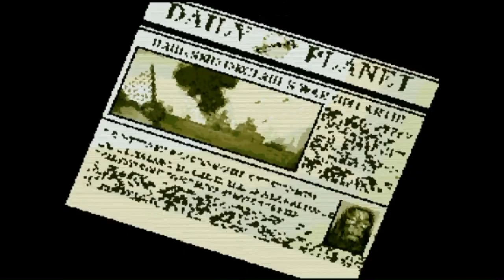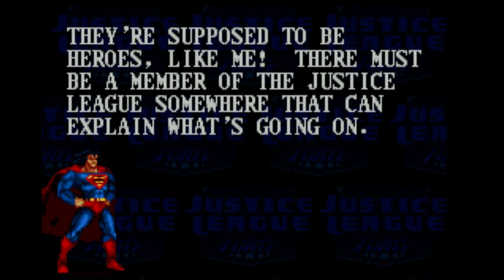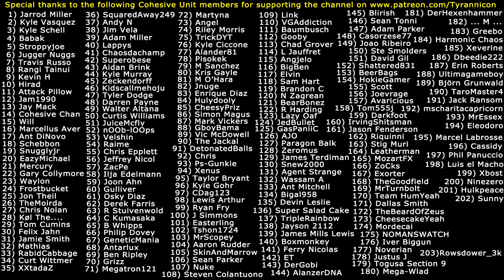THE REAL SUPERMAN VS. BATMAN! RETRO RAGE: Justice League Task Force!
Special thanks to the following Cohesive Unit members for supporting the channel on Patreon.com: (1) Jarrod Miller (2) Kyle Vasquez (3) Kyle Schell (4) Babak (5) Stroppyjoe (6) Jugger Nuggs (7) Travis Russo (8) Rangi Tainui (9) Kevin H (10) Hirad Gorgoroth (11) Attack Pillow (12) Jam1990 (13) Jay Mack (14) Cohesive Chan (15) Will (16) Marcellus Aver (17) Ant DiNovo (18) Schebbon (19) Snugglyjr (20) EazyMichael (21) Mercury (22) Gary Collymore (23) Waylon (24) Frostbucket (25) Jon Theil (26) TheMoirda (27) Chris Nolan (28) Kol The... (29) Tom Cumins (30) Felix Jahn (31) Jamie Smith (32) Mathias (33) RabidCabbage (34) Curt Wittmer (35) XXtadaZ (36) SquaredAway249 (37) Andy N (38) Jim Vela (39) Adam Miller (40) Lappys (41) Chaosdachamp (42) Superobese (43) Aidan Brink (44) Kyle Murray (45) Zeckendorff (46) Kidscallmehoju (47) Tyler Dodge (48) Darren Payne (49) Walter Altana (50) Curtis Williams (51) JuiceMcfly (52) nOOb-lOOps (53) Velshin (54) Raime (55) Chris Epplett (56) Jeffrey Nicol (57) ZacPe (58) Ilja Edelmann (59) Joon Ahn (60) Gulliver (61) Osky Diaz (62) Derek Farris (63) R Stuivenwold (64) C Kumasaka (65) B Whipps (66) Philip Dovey (67) GeneticMania (68) Antarlux (69) Ben Ripley (70) Grizz (71) Megatron121 (72) Martyna (73) Angel (74) Riley Morris (75) TrickyDYT (76) Kyle Ciccone (77) Alander81 (78) Pisokek (79) M Sanchez (80) Kristoff Gayle (81) M O'Hara (82) Jnuge (83) Enrique Diaz (84) Hulydooly (85) CheesyPriz (86) Simon Magus (87) Mark Vickers (88) GboyBama (89) Victor McDowell (90) The Jackal (91) DetonatedBalls (92) Chris (93) Ps-Gunkie (94) Xenus (95) Taylor Bryant (96) Kyle Gohr (97) CDag123 (98) Lewis Rhys Arthur (99) Ryan Fry (100) J Simmons (101) Easterling (102) Tshon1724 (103) MrScopey (104) Aaron Rudder (105) SkinAndMarrow (106) Sean Parker (107) Nuke (108) Steven Colantuono (109) Link (110) VGAddiction (111) Baumbusch (112) Gooby (113) Chad Grover (114) L Jauffret (115) Angjelo (116) BigBen (117) Elvin (118) Sam Hart (119) Brandon C (120) N Zagrean (121) BearBonez (122) R Harding (123) Lazy Oaf (124) JedBullet (125) GasPaniiC (126) AJO (127) Paragon Balk (128) Zeromus (129) James Terdiman (130) Snew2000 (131) Agent Strange (132) Wassam A (133) Ant Mitchell (134) Bigal958 (135) Devin Leslie (136) Super Salad Cake (137) TripleRainbow (138) Jayson 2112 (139) James Mills Lewis (140) Boxmonkey (141) Ferry Nicolas (142) ET (143) DerGobi (144) AlanzerDNA (145) Blirish (146) Sean Tonni (147) Adam Parker (148) Casorzese77 (149) Joao Riberio (150) Steve Smolders (151) David Gil (152) Shattered831 (153) BeerBags (154) HokieGamer (155) Scott (156) Joevrage (157) Avaricious (158) Tom555j (159) Darkfoot (160) IrvingShitsman (161) Jason Fenderson (162) Riquinni (163) Stig Muri (164) Leatherman (165) MozartFX (166) ZoCks  (167) Exorter (168) TheGoodfield (169) MrTurnbolt (170) Team HumYeah (171) Dallas Smith (172) TheBeardOfZeus (173) CheesecakeYeah (174) Mordecai (175) NOMANSWATCH (176) Iver Biggun (177) Noverian (178) Justus J (179) Togusa Section 9 (180) Mega-Wlad (181) ... M ... (182) DerHexenhammer (183) Greebo (184) Harmonic Chaos (185) Xeverine (186) Dbeedie222 (187) Erin Roberts (188) Ultimagameboy (189) Björn Grunwald (190) TaroMaster4 (191) Jack Ransom (192) mscharitacapricorn (193) MrEssex (194) Eleodoro (195) Marcel Labrosse (196) Cassidy (197) Phil Panuccio (198) Luis el Macho (199) Xbost (200) Ninezero (201) Hulkpeace (202) Sunny (203) Rowsdower_3k